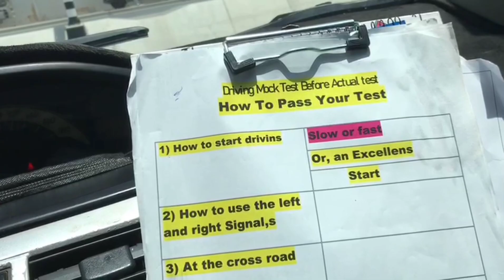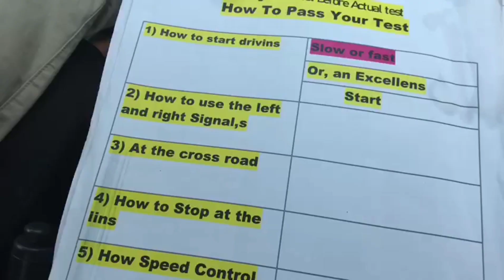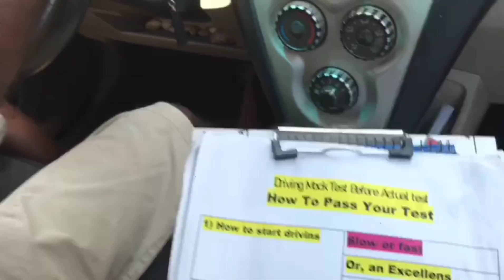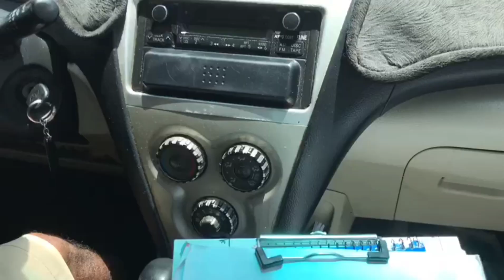Driving Mock Test Before Actual Test How To Pass Driving Test -Oman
Driving Mock Test Before Actual Test How To Pass Driving Test -Oman Driving Test Day Tips
Physical condition: First of all, make sure you have a quiet, restful night before the day of your test drive to ensure you are fully focused on the road.
Clothing: Use a suitable and appropriate clothing, in order to make a good impression on the examinee, but do not overdo it in order to feel comfortable while driving. Also, make sure that you wear closed shoes and do not wear slippers or similar open shoes.
Driving mode: Check the doors, adjust your seat, as well as the car mirrors, then fasten your seat belt before the car moves, and do not forget to guide from behind you in the back seat, fasten their seat belts as well.Turning and changing lanes: Don't forget to check your blind spots as you enter any road or any point while driving. Take a closer look over your shoulder.
Trust: In general, trust is the key to your success. Maintain a reasonable level of confidence at all times, but don't overdo it as it can lead to major mistakes -in some customers in the road test the examiner will ask questions about to explain mechanical questions about the car such as Holland and Turkey.and Dubai.and some ,G.G.C countries,but in Oman, there is no explanation for the car mechanic questions before the driving road test